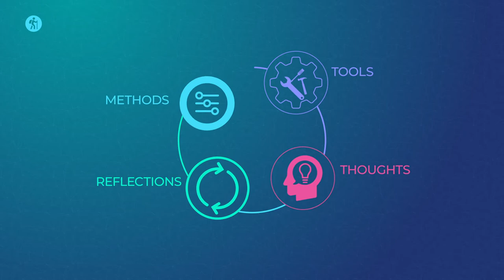EU-JAMRAI "We are handing over the beginning in the fight against AMR"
EU-JAMRAI’s legacy is a new beginning in the fight against antimicrobial resistance. We delivered concrete measures with demonstrated potential to tackle this global health threat. We are handing over tools, thoughts, reflections and methods to take Europe forward. The next step is a renewed commitment from all Member States and relevant actors to keep AMR reduction high on the agenda.